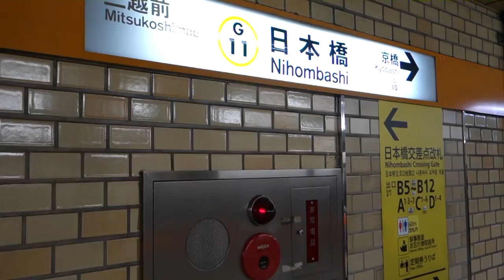東京メトロ銀座線・日本橋駅